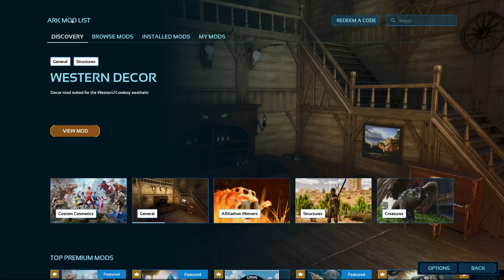Oprava: Club ARK funguje i v singleplayeru!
Test: lze se dostat do klubu i ze singleplayeru a nebo je to jen pro oficiální servery?

Nová, opravená, pravdivá verze.

Díky @Gradonark za info, jak na to.